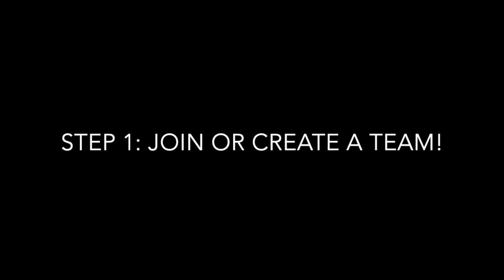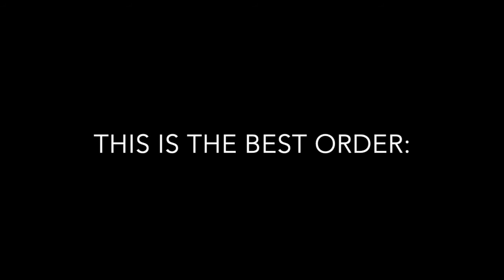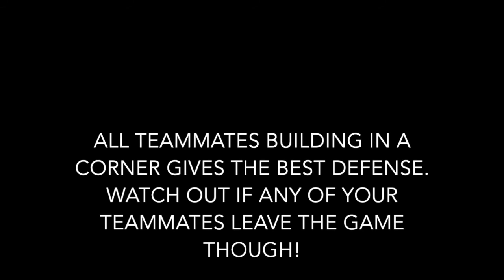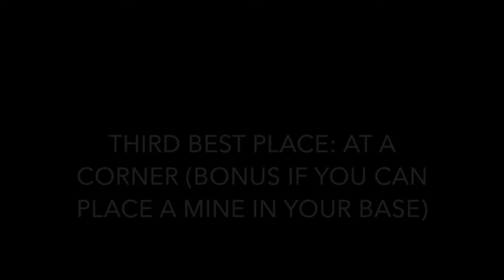BEST LORDZ.IO BASE STRATEGY TO WIN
How to dominate Lorz.io by building a really great base.